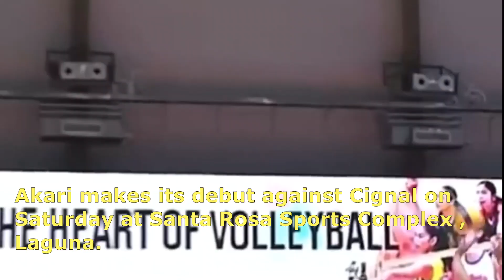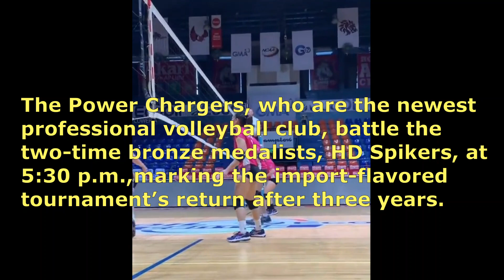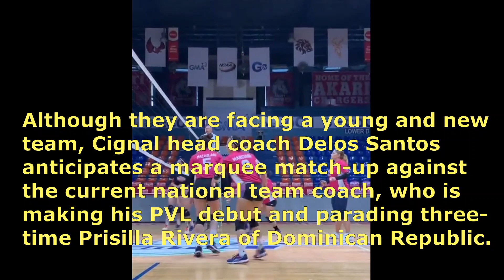AKARI vs CIGNAL • PVL 2022 Reinforced Conference • October 8, 2022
Akari Power Chargers vs Cignal HD Spikers- PVL 2022 Reinforced Conference - October 8, 2022- Santa Rosa Sports Complex, Laguna
Catch the games live on One Sports (free to Air Ch 41 and Cignal CH 6) and One Sports+ (Cignal Ch 91 SD, Ch 261 HD) WATCH FOR FREE
PVL 2022 Reinforced Conference
pvl2022 reinforced conference
pvl
pvl 2022
Premier Volleyball League Reinforced
PVL Reinforced
PVL Reinforced Conference 2022
2022 PVL Reinforced Conference
volleyball
Akari Power Chargers vs Cignal HD Spikers
Cignal HD Spikers vs Akari Power Chargers
akari vs cignal
cignal vs akari
akari power chargers
cignal hd spikers
akari vs cignal pvl live
cignal vs akari pvl live
akari vs cignal highlights
cignal vs akari highlights
akari vs cignal game highlights
cignal vs akari game highlights
pvl akari vs cignal
pvl cignal vs akari
Akari Power Chargers
Cignal HD Spikers
Alyssa Valdez
Mika Reyes
Michelle Cobb
Dani Ravena
Ish Genesis
Lycha Ebon
Jaja Maraguinot
Jhoana Maraguinot
Prisilla Rivera
Rachel Anne Daquis
Jheck Dionel
Roselyn Doria
Riri Meneses
Ces Molina
Gel Cayuna
Tai Bierria